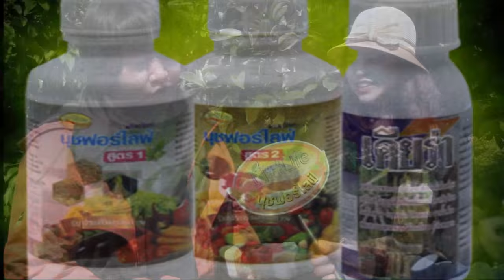มังคุดติดดอกดกก่อนกำหนดตั้งแต่ธันวา